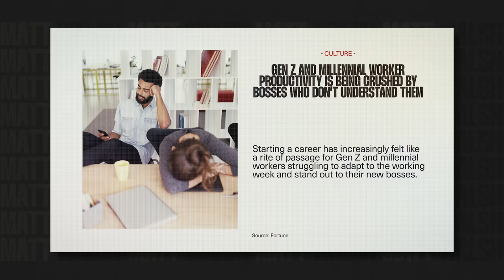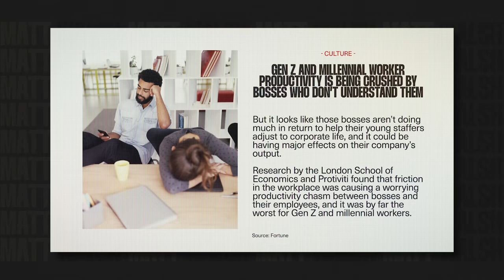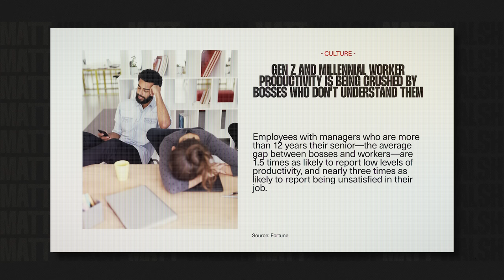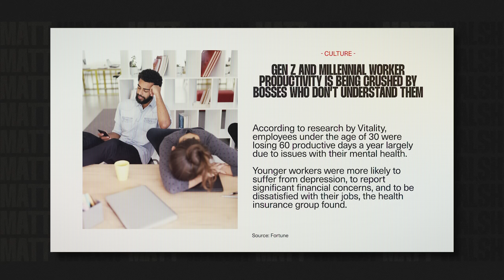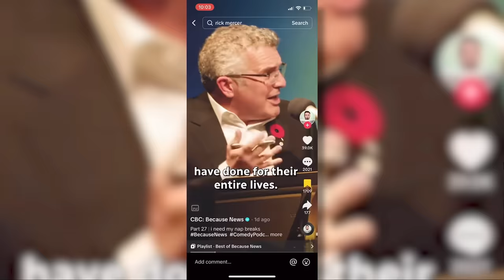Are Millennials And Gen Z The Hardest Working Generation?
A viral video declares that Gen Z and Millennials are being forced to work more than any other generation of humans in history.